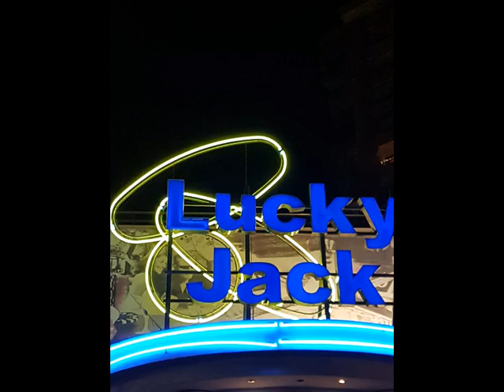* Breeze Dreamer Mix jack333333